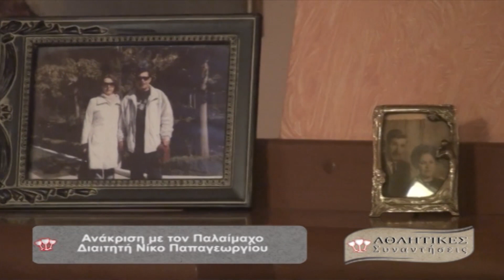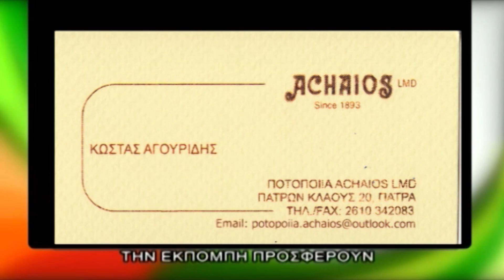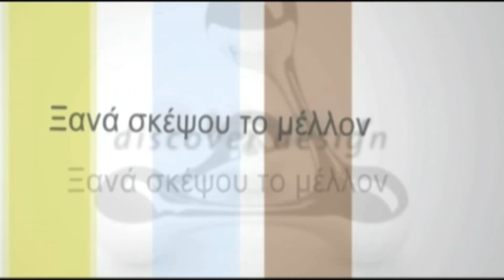107Η Αθλητικές Συναντήσεις Ι part 3I 27-10-18